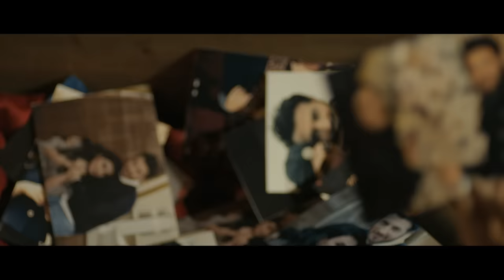Majed Al-Mohandes, Ana Hanet - HD Video Clip كليب - ماجد المهندس, أنا حنيت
من البوم أنا وياك , للمطرب العراقي الرائع ماجد المهندس
HD